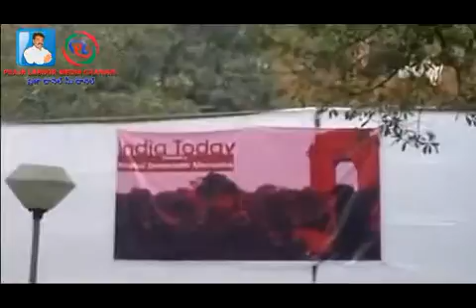SLOGANS OF JNU, Students of JNU shouting slogans for social justice,good governance